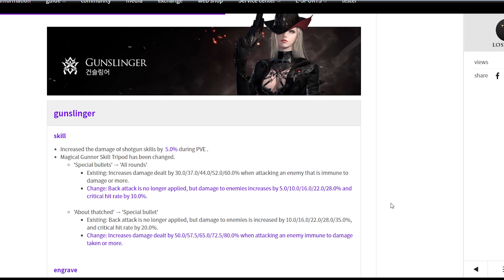Lost Ark - อัพเดท Gunslinger แบบรวดเร็ว